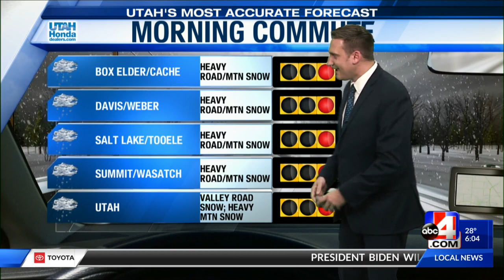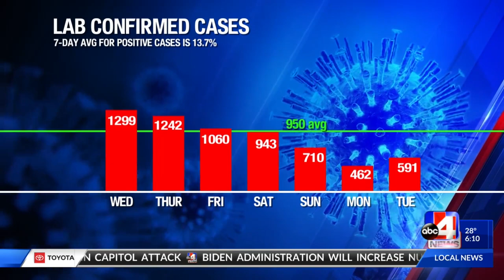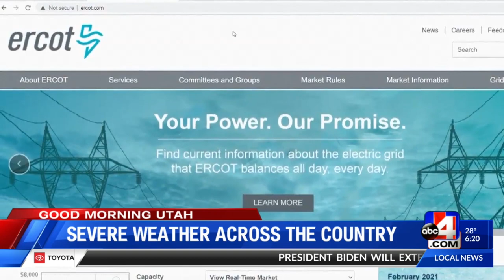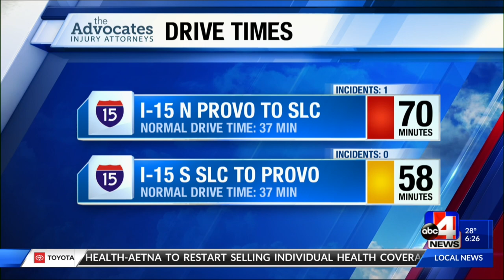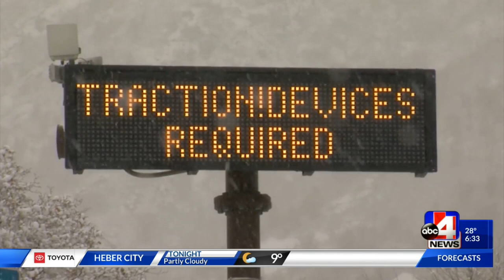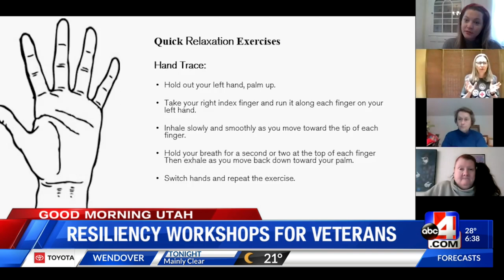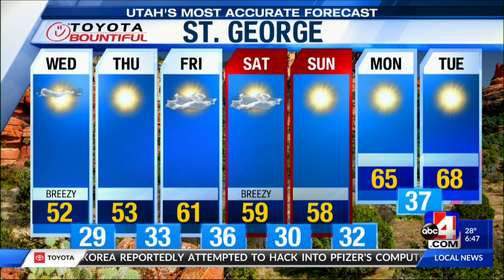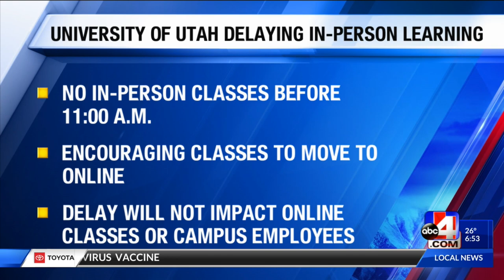Good Morning Utah 6am Storm day 3